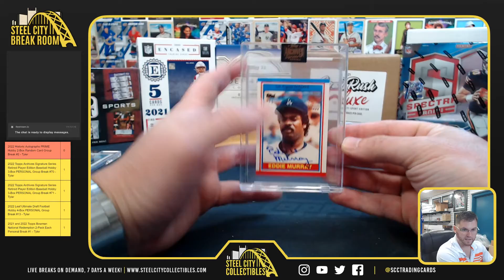2022 Topps Archives Retired Baseball Personal Lot - Eric Z